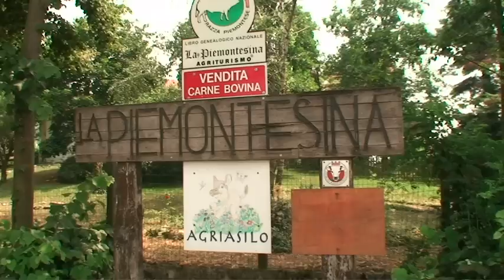Oscar Green 2010 - La Piemontesina - Vincitore - Sviluppo locale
Azienda agricola La Piemontesina